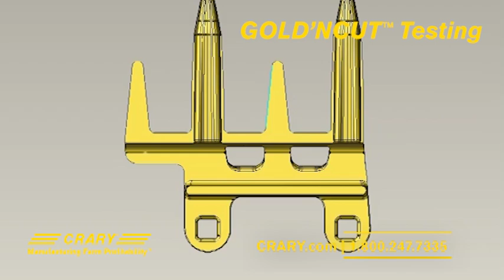Crary® Ag GOLD’NCUT™ Cutting System Development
Crary® Ag GOLD’NCUT™ Cutting System Development | Behind the Scenes Look: ensuring the high quality products we guarantee our customers through engineering and testing.